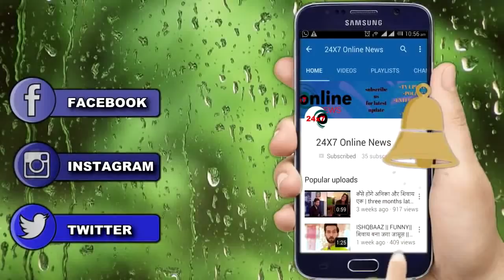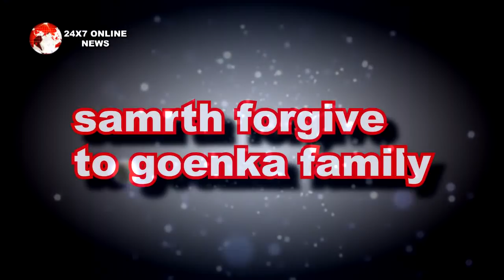YRKKH || कुमकुम की बुलबुल “GAYU बनकर मचाएगी तहलका", किया ये बड़ा खुलासा